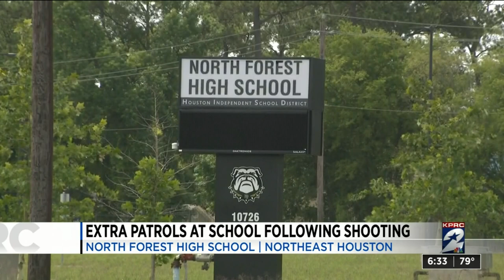Teen focusing on graduation after being caught in crossfire at graduation practice at North Fore...